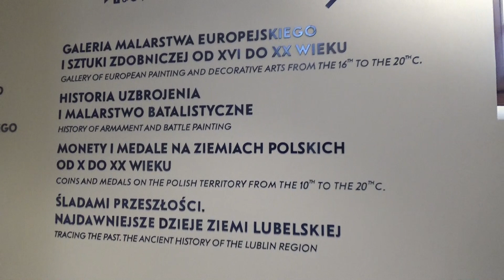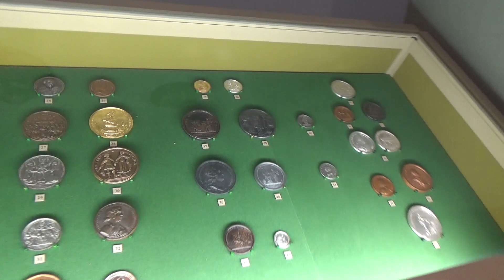Muzeum Narodowe w Lublinie - Zamek Królewski - Monety i Medale na Ziemiach Polskich od X do XX wieku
➡️Zbiory numizmatyczne liczą ponad 51 tys. zabytków stanowiąc największą ilościowo kolekcję
na Zamku Lubelskim. Niemal ⅔ obiektów to nabytki powojenne. Na zbiór składa się:
* ok. 45 tys. monet, w tym 51 skarbów z terenu Lublina i Lubelszczyzny oraz 2 kolekcje,
 jedna wykopana w Popkowicach, druga w Kozim Borze. W zbiorach znajdują się monety od starożytnych aż do współczesnych, z przewagą monet nowożytnych, przede wszystkim polskich, ale nie tylko.
* ok. 4,5 tys. medali, medalików, medalionów, plakiet i odznaczeń, głównie polskich. Reprezentowane są także najstarsze medale polskie, chociaż w XIX-wiecznych kopiach kolekcjonerskich. Najwięcej ilościowo jest medali współczesnych, nie tylko bitych,
ale i odlewanych.
* ok.1,8 tys. banknotów i papierów wartościowych, przede wszystkim banknotów, głównie
polskich od momentu pojawienia się pieniądza papierowego na naszych ziemiach aż do emisji współczesnych. Poza banknotami polskimi znajdują się i obce, przede wszystkim rosyjskie.
* ok. 270 pieczęci, zarówno odcisków, jak i tłoków, od późnośredniowiecznych aż do XX-wiecznych; z dużą ilością pieczęci XVIII-, XIX- i XX-wiecznych. Większość pochodzi ze zbiorów przedwojennych.
Kolekcjonowanie jest nastawione przede wszystkim na okazy monet i medal polskich.
W przypadku medali Muzeum stara się pozyskać obiekty związane z Lublinem i Lubelszczyzną,
ale ma w swoich zbiorach zabytki z całego kraju.
➡️Muzeum Narodowe w Lublinie ma swoją siedzibę na lubelskim zamku, gmachu, którego historia sięga jeszcze XII wieku. Na terenie zamku warto obejrzeć nie tylko zbiory muzealne,
ale również zabytkowe obiekty - kaplicę Trójcy Świętej z freskami bizantyjsko-ruskimi oraz
baszta z tarasem widokowym.
Muzeum Narodowe w Lublinie może pochwalić się bogatymi zbiorami z wielu różnych dziedzin: archeologii, etnografii, sztuki, historii, militariów, numizmatyki, literatury itp.

🎬 Treści użyte w filmie zostały wykonane w dniu 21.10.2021

▶ Muzyka: Edgar Tuniyants - Memories